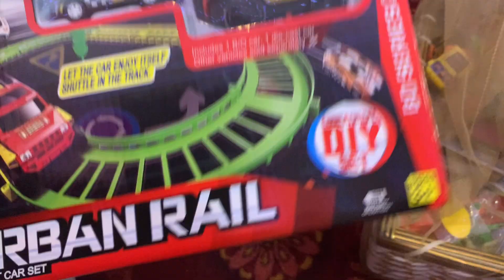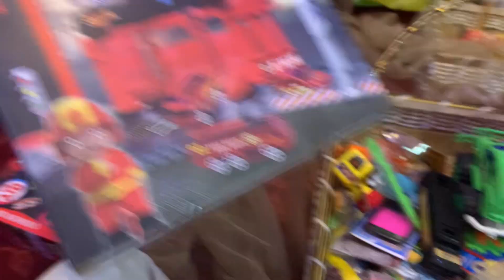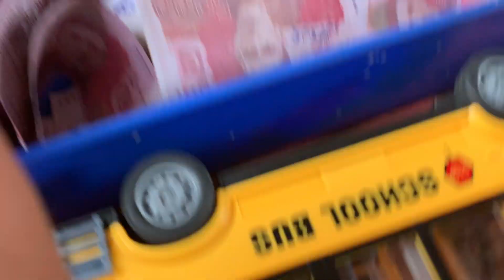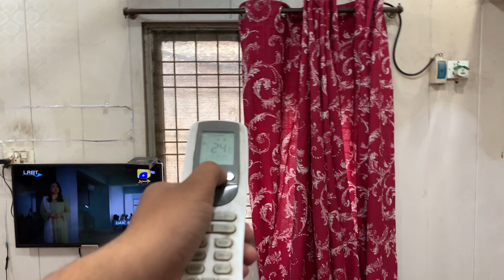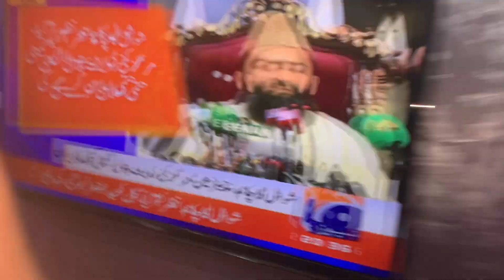Chand raat Mubarak 😍❤️ vlog|100